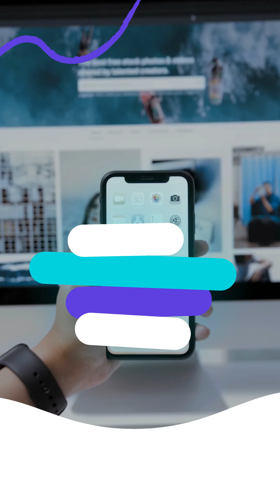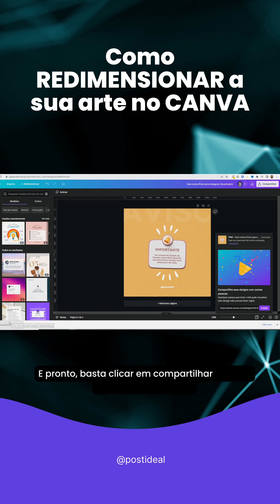Como REDIMENSIONAR a sua arte no CANVA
Para quem trabalha com criação de mídias digitais, o Canva é uma ferramenta fundamental para produzir designs de qualidade profissional.

É nessa hora que a função de redimensionar imagens do Canva se torna uma ferramenta valiosa para economizar tempo e esforço.

A função de redimensionar imagens do Canva permite ajustar rapidamente a dimensão da sua arte em poucos cliques. Em vez de criar uma nova arte do zero, você pode simplesmente alterar o tamanho da imagem para o formato desejado.

Para utilizar essa função, basta selecionar a arte que deseja redimensionar e clicar em "Redimensionar" no menu superior. Em seguida, escolha o formato desejado ou crie uma dimensão personalizada, clicando em "Usar dimensões personalizadas". Por fim, basta clicar em "Redimensionar" e pronto! Sua arte foi adaptada para o novo formato.

Com essa função, você pode criar facilmente imagens para diferentes plataformas, como posts para o Instagram, stories do Facebook, capas para o YouTube, entre outros. Além disso, também é possível redimensionar designs para impressão, como cartões de visita, folhetos e banners.

O Canva é uma ferramenta extremamente útil para quem trabalha com mídias digitais, e a função de redimensionar imagens torna o processo de criação ainda mais fácil e eficiente.

👉😍Se você curtiu o nosso conteúdo, apoie o nosso canal com um PIX de qualquer valor e nos ajude a crescer cada vez mais